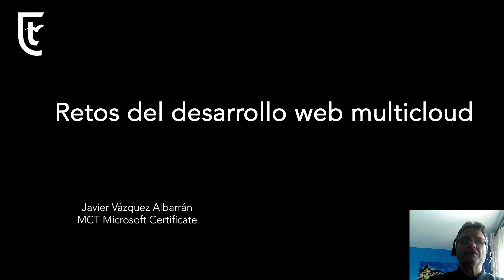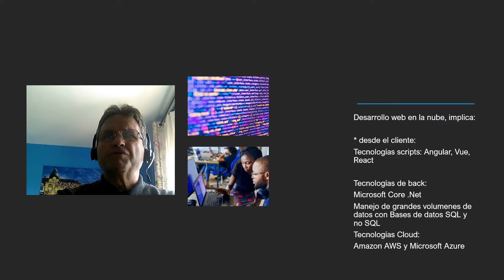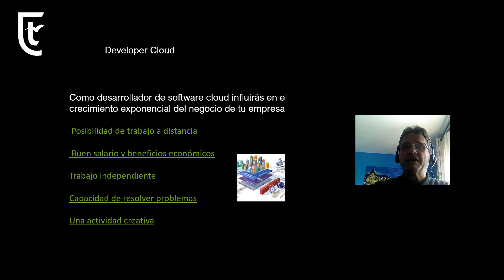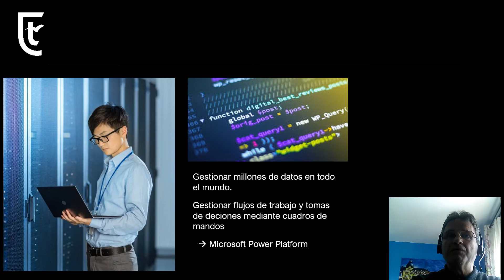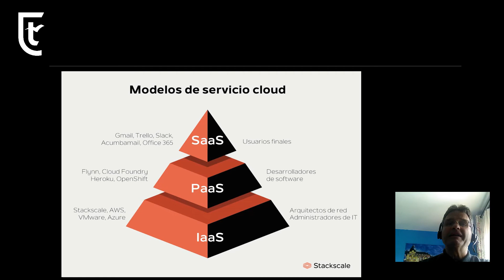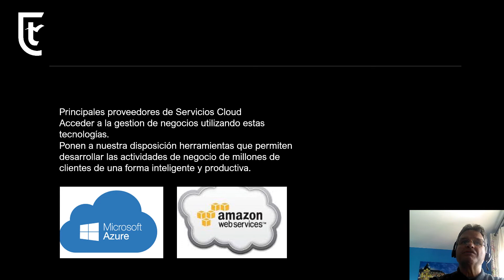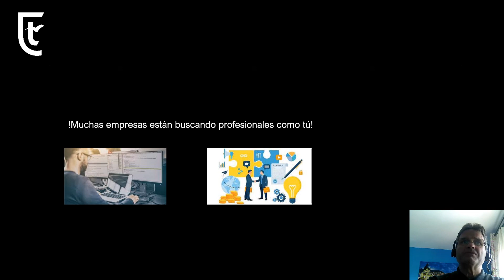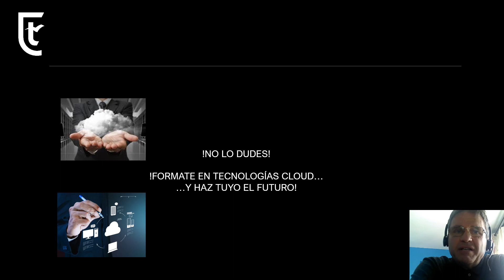Retos del Desarrollo Web MultiCloud